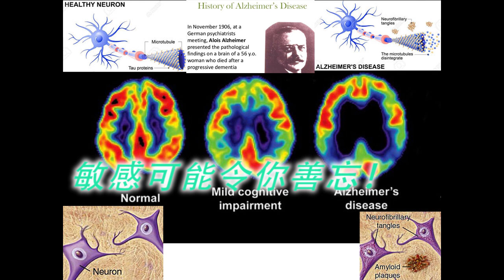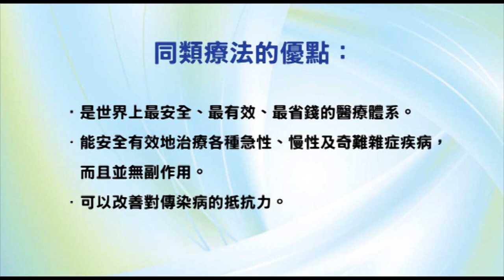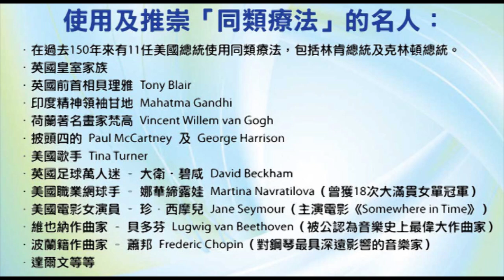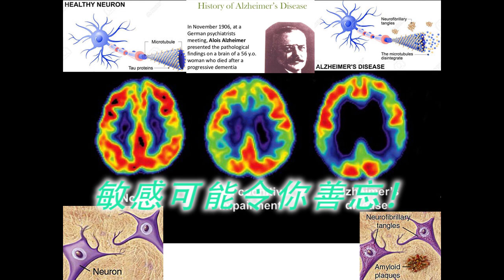《自然療法與你》- EP492 - 敏感可能令你善忘！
今集袁醫生和 Della 同大家講解為何敏感可能令你善忘。